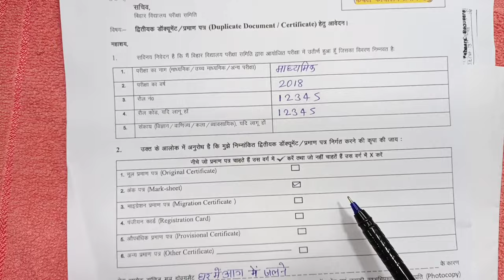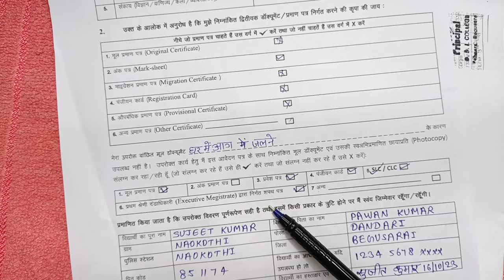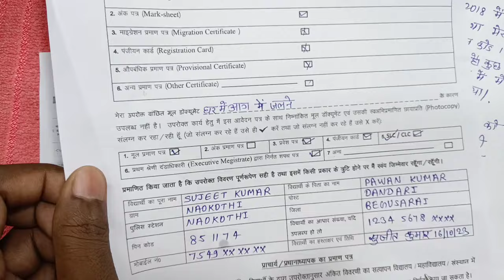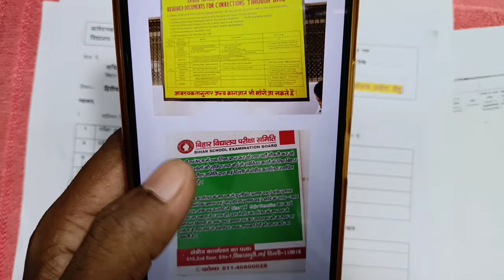marksheet kho jane par application kaise likhe | marksheet kho jane par kya kare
इस वीडियो में आप सीखेंगे मार्कशीट खो गया या अन्य कोई ओरिजिनल सर्टिफिकेट खो गया उसको निकालने के लिए आवेदन कैसे लिखेंगे उसके बारे में पूरी जानकारी बताई गई

In this video you will learn how to write an application to retrieve a lost marksheet or any other original certificate. Complete information about it was given.

🗞️ Orignal Certificate Correction Releted Video

bihar board 12th duplicate marksheet kaise nikale
bihar board se certificate kaise nikale
board office se marksheet kaise nikale
certificate kho jane par kya kare
marksheet lene ke liye application
10th ka certificate kho jane par kya kare
10th marksheet name correction
12th mul praman patra application
affidavit kya hota hai
application kaise likhen
bihar board 10th marksheet kho jane par kya kare
bseb patna
cbse marksheet kho jane par kya kare
duplicate 10th class certificate
duplicate certificate kaise banaye
marksheet
provisional certificate
school registration form
up board duplicate marksheet download
up board marksheet kho jane par kya kare
10th ka certificate kaisa hota hai
10th ka certificate lene ke liye application
10th ki marksheet kaise nikale
10th ki marksheet kho jaye to kaise nikale
10th marksheet download
10th mul praman patra application in hindi
12th ka certificate lene ke liye application
aawedan
affidavit kaise banaen
agar marksheet kho jaye to kya kare
application for duplicate marksheet

tags-duplicate marksheet application,10th marksheet kho jane par kya kare,mul praman patra application,marksheet ke liye application kaise likhe,matric ka marksheet kho gaya hai kaise nikale,up board ki duplicate marksheet kaise nikale,up board duplicate marksheet online apply,affidavit kaise banaye,duplicate marksheet kitne din mein aata hai,mul praman patra lene ke liye application,10th ka marksheet kho gaya hai kaise nikale,college se marksheet lene ke liye application